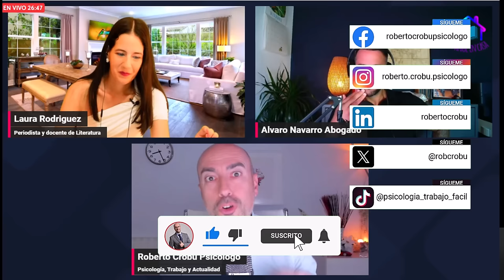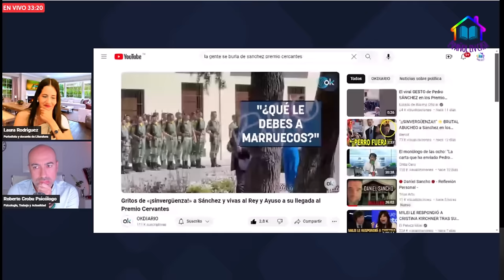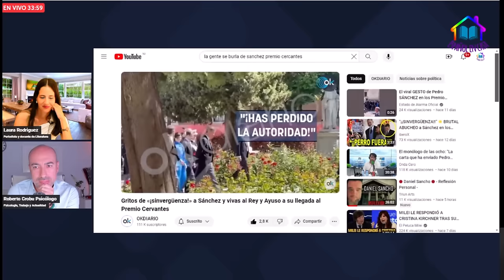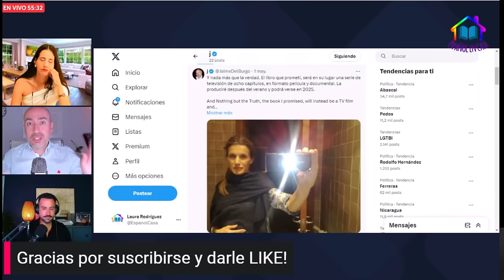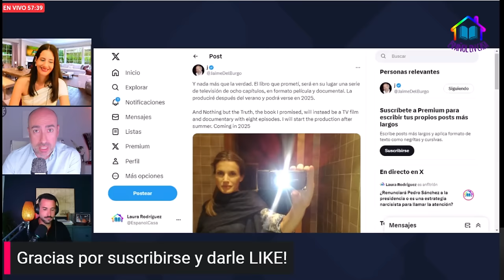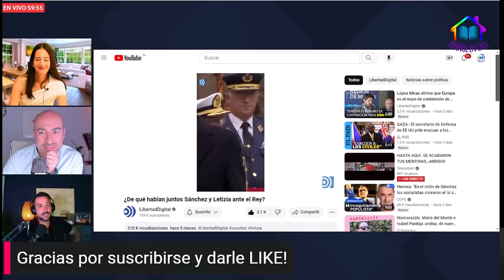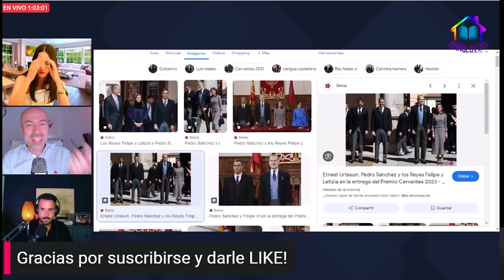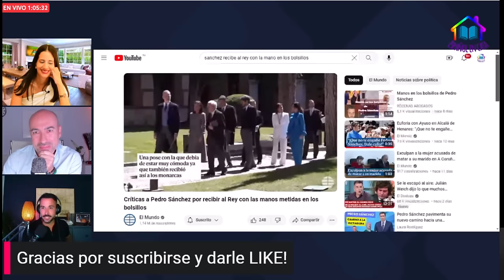📛 SANCHISMO 2.0 Y EL FUTURO DE LA SOCIEDAD ESPAÑOLA 📛 Tertulia entre Periodista Abogado y Psicólogo